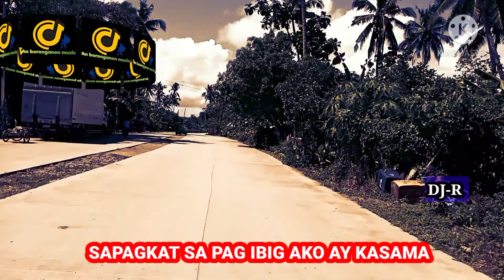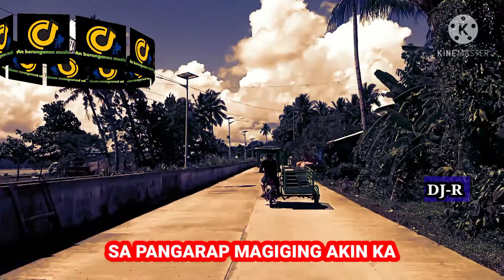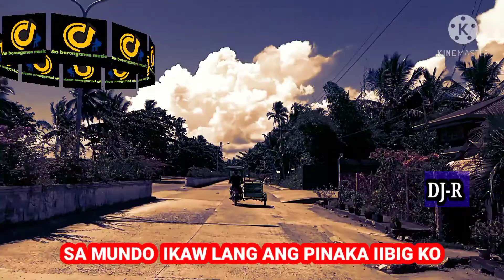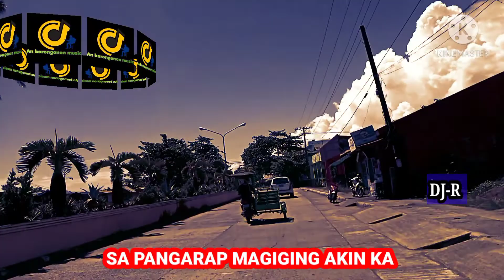akin ka .by. Bobby duran. subscribe...